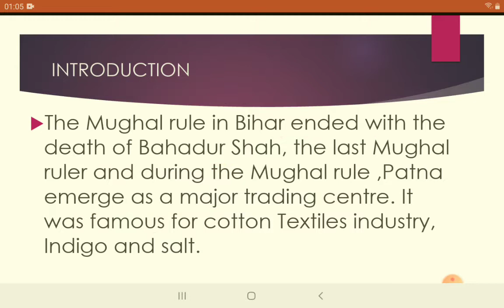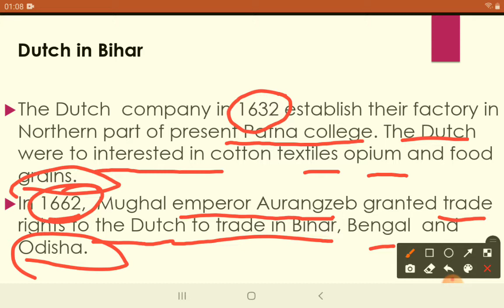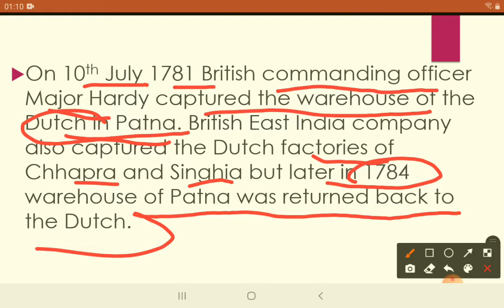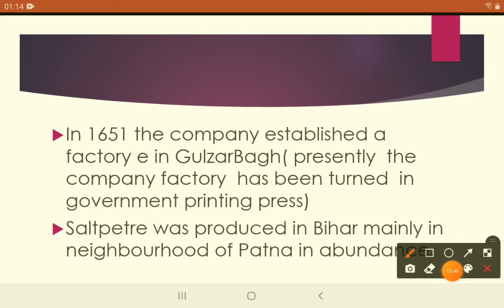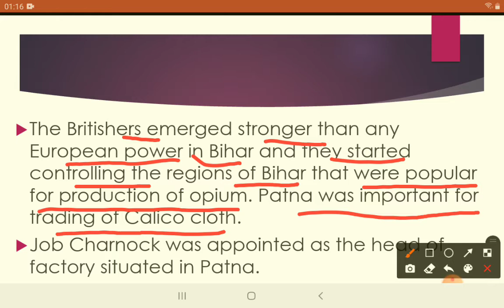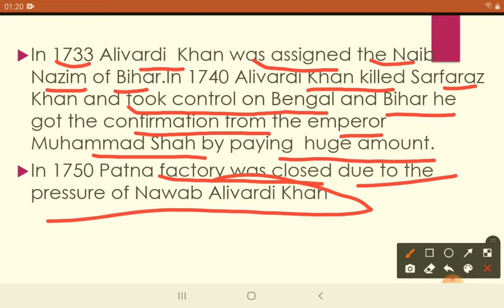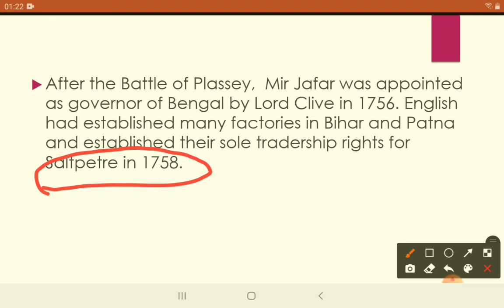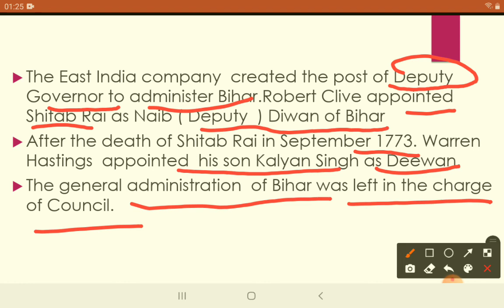European Companies in Bihar,बिहार में यूरोपीय कंपनियां, Bihar History, 67th Bpsc,CDPO,Bihar S.I,SSC,